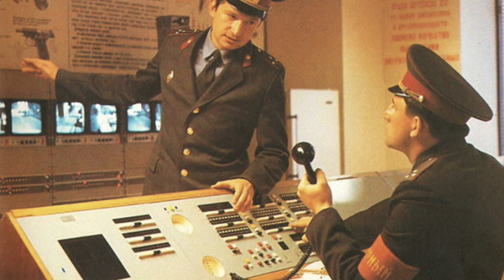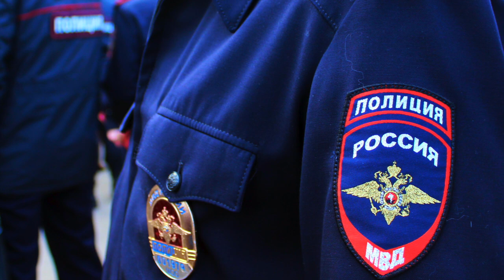Наша служба и опасна и трудна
Из песни «Незримый бой», написанной композитором Марком Минковым на слова поэта Анатолия Сергеевича Горохова (р. 1938) для популярного детективного телесериала «Следствие ведут знатоки» (1972—1989, режиссер Вячеслав Бровкин).

И на первый взгляд, как будто не видна.
Если кто-то кое-где у нас порой
Честно жить не хочет.
Значит с ними нам вести незримый бой
Так назначено судьбой для нас с тобой-
Служба дни и ночи.

Если где-то человек попал в беду
Мы поможем - мы все время на посту.
Ну а если вдруг кому нибудь из нас
Тоже станет туго -
Что ж, друг друга выручали мы не раз,
И не раз согрело нас в тяжелый час
Сердце, сердце друга.

Часто слышим мы упреки от родных,
Что работаем почти без выходных,
Что разлуки нескончаемы порой,
Встречи ненадолго.
Только снова поднимает нас с зарей
И уводит за собой в незримый бой
Наше чувство долга.

Дорогие Друзья!!!